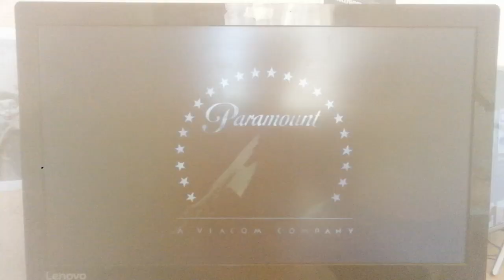youtube video 0_yL-fjl5Qg